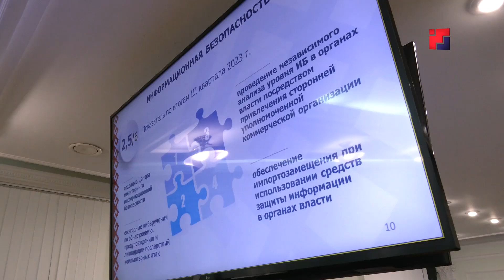На совещании в Правительстве Марий Эл обсудили развитие цифровизации госуслуг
В Марий Эл все возможные государственные и муниципальные услуги предоставляются в цифровом виде. Об этом сообщил министр цифрового развития республики Венедикт Суворов. Тему развития электронных госуслуг обсудили на совещании регионального правительства. Среди других вопросов повестки дня было проведение капитального ремонта многоквартирных домов, борьба с лесными пожарами и патриотическое воспитание.